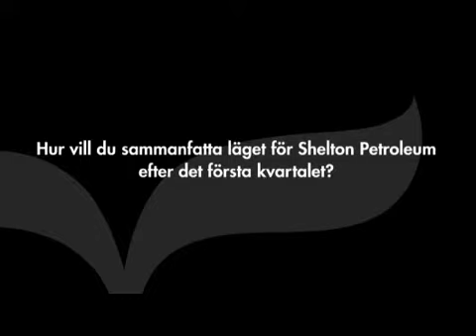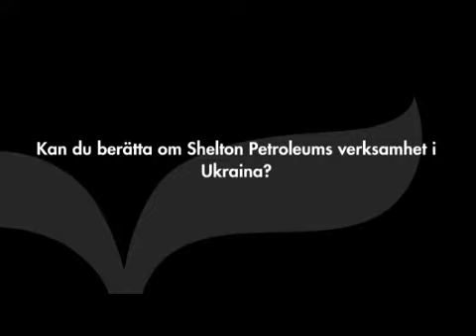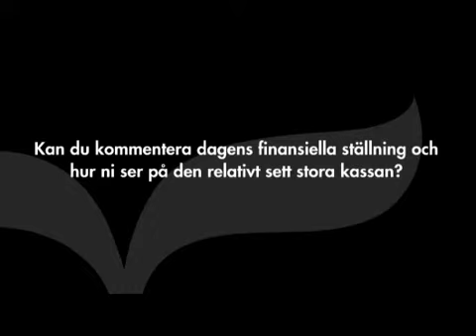Shelton Petroleum - God lönsamhet från den löpande verksamheten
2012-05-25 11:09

Shelton Petroleums VD Robert Karlsson svarar på frågor om läget för bolaget efter det första kvartalet, bakgrunden till de stora produktionsökningarna, utbyggnadsprogrammet i Ryssland, verksamheten i Ukraina samt den finansiella ställningen och den relativt sett stora kassan.